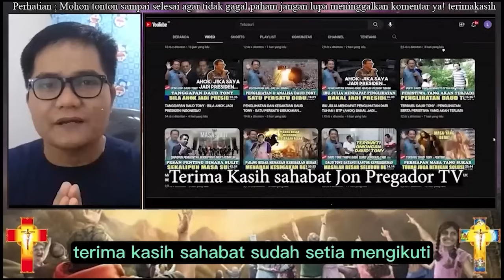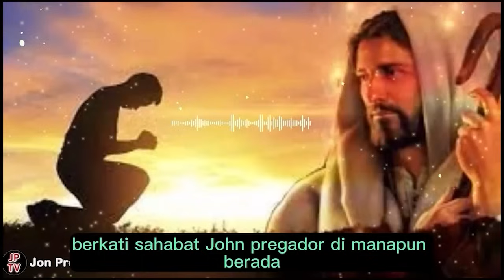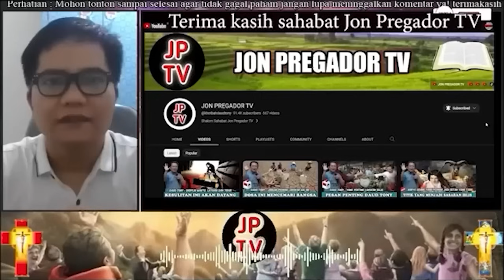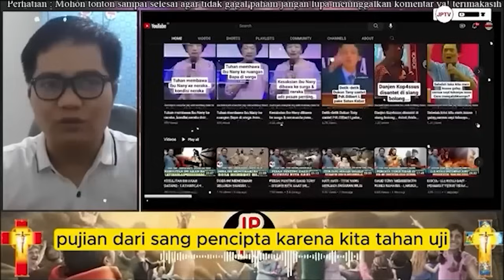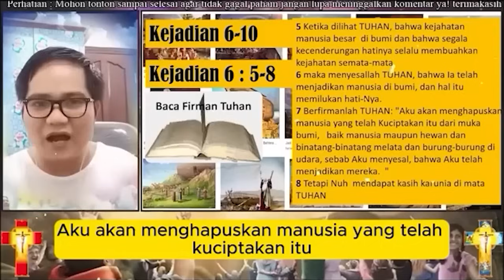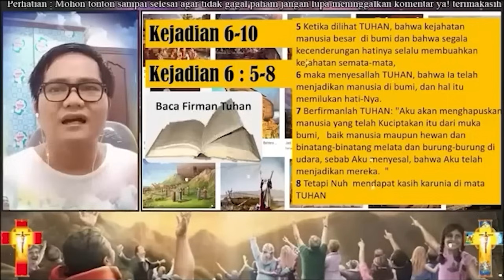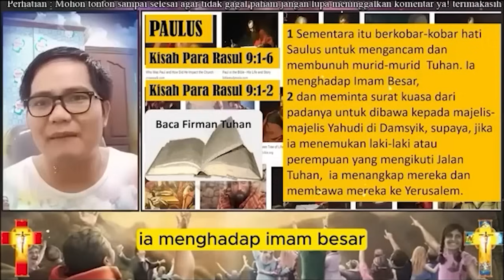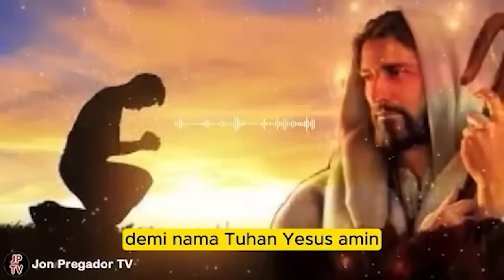PENGLIHATAN DAUD TONY - HARI-HARI YANG AKAN TERJADI - BBM AKAN NAIK LAGI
Ps. Jonas,
Tuhan memberkati
Shalom...
apabila bpk/ibu butuh doa khusus :
dapat mengikuti Zoom Bersama :
1. Ps. Thomas Hellyess Tv : Admin 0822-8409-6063 (Zoom Senin & Jumat)
2. Ps. Jonas : menghubungi 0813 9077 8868 (zoom setiap Rabu)

Terima kasih
Tuhan memberkati

Nb.
Doanya boleh diImprovisasi (ditambhakan kata-kata sesuai kebutuhan)
terima kasih

Tema-tema Update
Kumpulan Khotbah Daud Tony
Khotbah Kristen
Khotbah Inspirasi
Kesaksian Kristen
Inspirasi Kehidupan
Daudtony 2022
daud tony
Daudtonydukunsakti
Daudtonybertobat
Daudtonykesaksian
Daudtonyvsrorokidul
Daudtonyhariini
Daudtonyterkini
Dunia Okultisme
Dunia Perdukunan